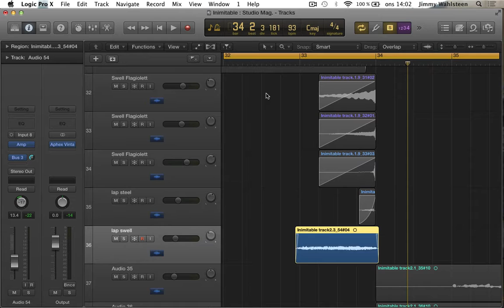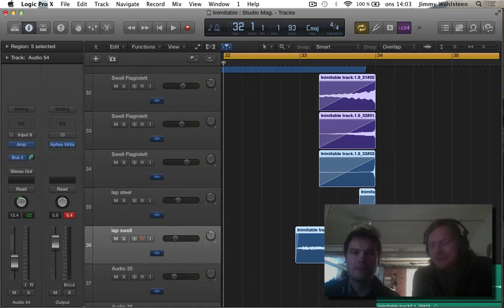Jimmy Wahlsteen  Gitarrist utan gränser, del 3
Jimmy Wahlsteen är ett världsnamn inom genren akustisk gitarrmusik. Studio hälsade på i studion för att ta reda på hur han bygger mäktiga ljudlandskap med hjälp av sin gitarr till kommande albumet No Strings Attached.

(Den här filmen publicerades ursprungligen i april 2014.)